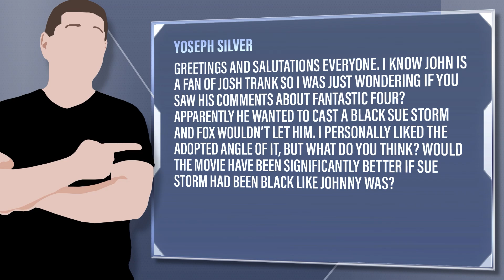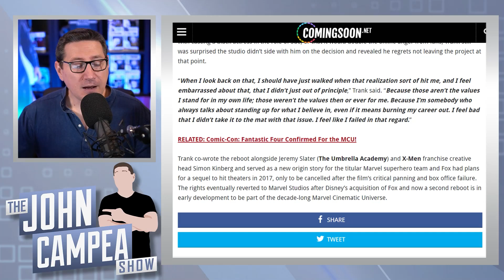Director Wanted A Black Sue Storm In Fantastic Four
Yoseph Silver - Greetings and salutations everyone. I know John is a fan of Josh Trank so I was just wondering if you saw his comments about Fantastic Four? Apparently he wanted to cast a black Sue Storm and Fox wouldn’t let him. I personally liked the adopted angle of it, but what do you think? Would the movie have been significantly better if Sue Storm had been black like Johnny was?

Mic pre-amps

Streaming Software
Wirecast Pro